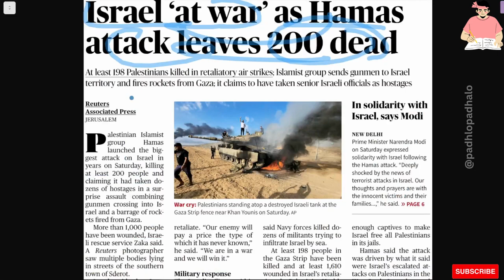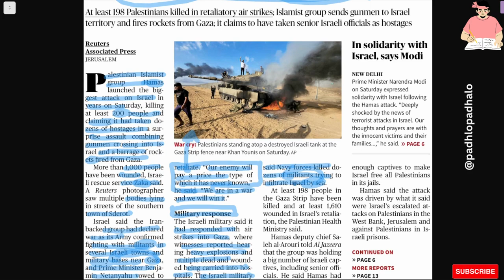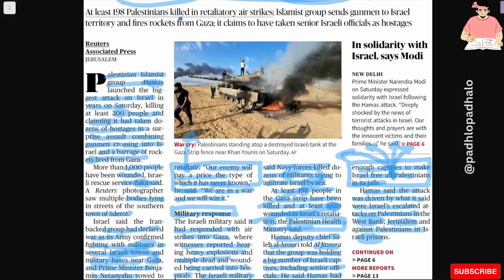ISRAEL at war with HAMAS.